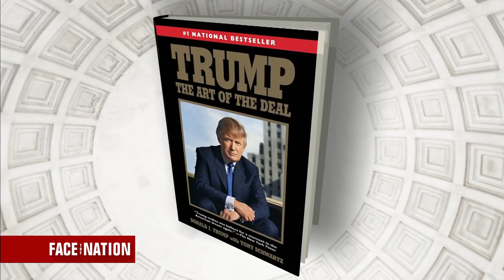Full correspondents panel: December 25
CBS News foreign affairs correspondent Margaret Brennan, chief White House correspondent Major Garrett, homeland security and justice department correspondent Jeff Pegues, chief legal correspondent Jan Crawford, national security correspondent David Martin, and congressional correspondent Nancy Cordes weigh in on the challenges ahead for the Trump administration. The panel aired Sunday, Dec. 25, 2016.